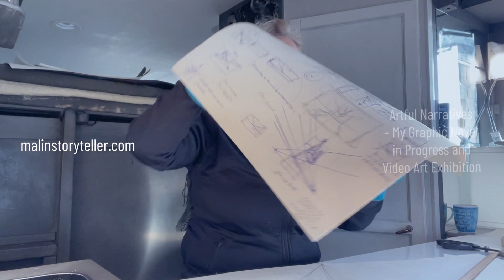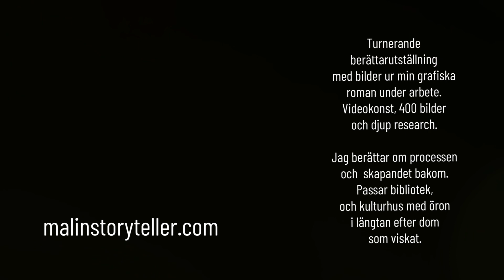Berättarutställning - färdig för turné hos Bibliotek/Kulturhus -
En berättarutställning för längtande efter människor som viskat. (English translation below)

BERÄTTARUTSTÄLLNING
En kringresande berättarutställning redo för turné. Detta handlar om processen bakom min grafiska roman i vardande, om sökandet efter äldre kvinnors sång i gränstrakter, om att få livets förtroenden och inte veta hur de skall berättas. Om att göra en visuell grafisk dokumentär och blanda media och tillslut skapa en flod av alla intryck men helt  utan ramar.

Arrangörer

- Välkomna att boka Berättarutställningen som består av ljud, videokonst, porträtt och 400 teckningar. Utställningen är ambulerande med mig som berättare.

Passar publik som längtar efter djup research och ett smalt tema men som råkar vara lika brett som universum är stort och livet långt.

Malin Skinnar

ENG:
A storytelling exhibition for those longing for the whispers. This is about the process behind my graphic novel in the making, the quest for the songs of older women in borderlands, dealing with life's confidences without knowing how to narrate them. Creating a visual graphic documentary, blending media, and ultimately crafting a flow of all impressions but entirely without boundaries.

Organizers - Libraries/Cultural Centers:
- Welcome to book the Storytelling Exhibition, consisting of sound, video art, portraits, and 400 drawings. The exhibition is mobile with me as the narrator.

Suitable for an audience craving deep research and a narrow theme that happens to be as vast as the universe and as long as life.